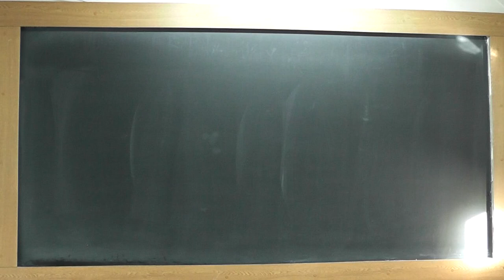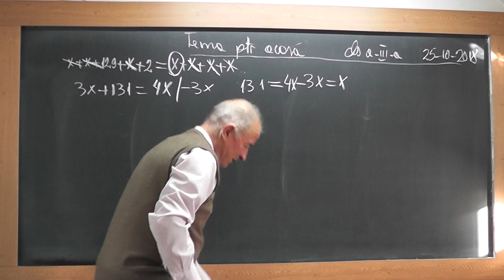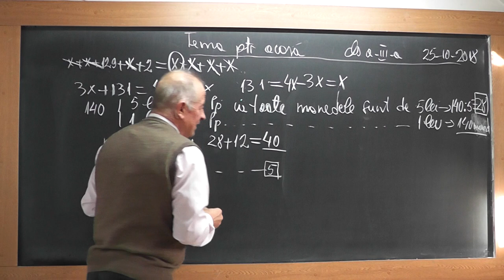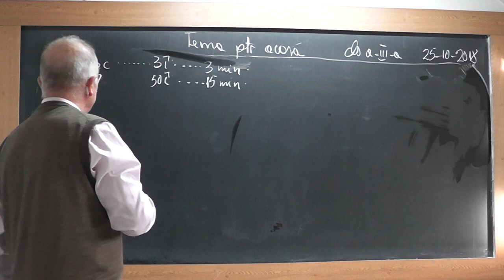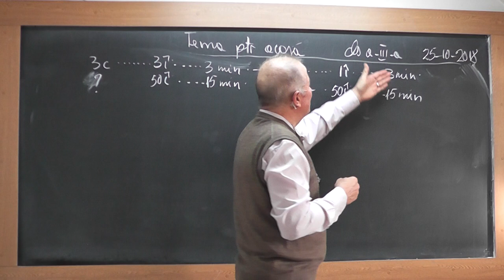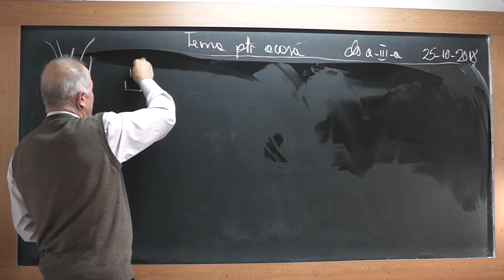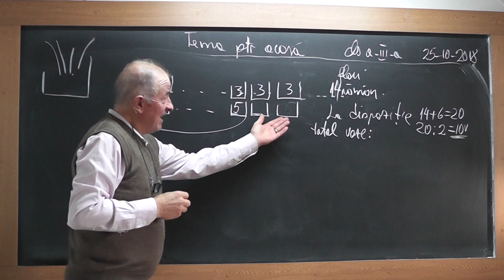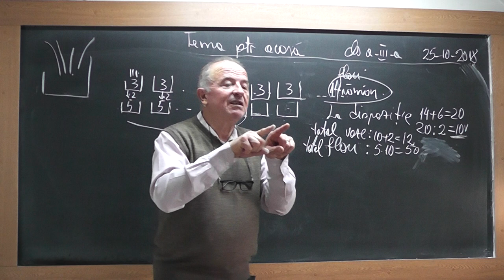1/3 1755 Clasa 3 Probleme prin metoda Comparatiei Falsei ipoteze Mersului inapoi Figurativa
Aceste lectii sunt SUSTINUTE de VOI si daca va sunt utile, as aprecia un Like, Share, Comment - In aceasta lectie de matematica pe care o puteti vedea in direct si pe ne ocupam de tema pentru acasa la clasa a III-a.